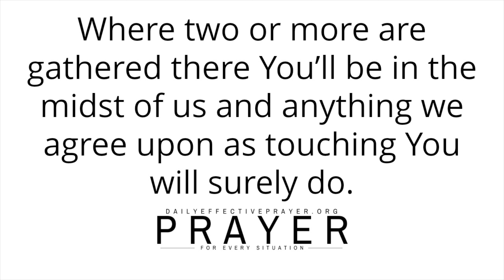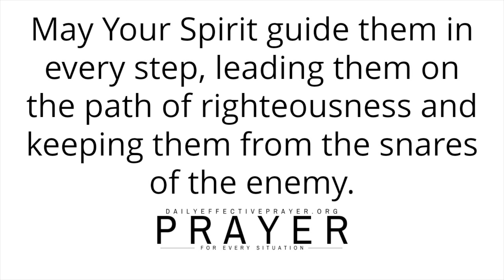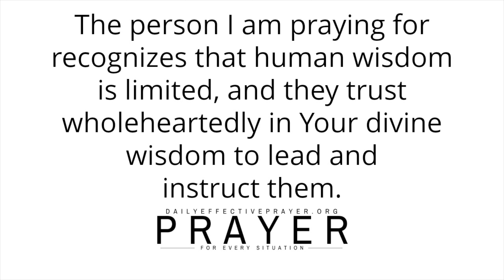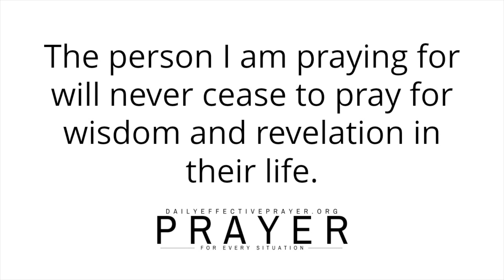Powerful Morning Prayer For Wisdom and Revelation In Your Life (Seek God's Wisdom & You'll Find It)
All I ask you to do is to agree with me as I pray and we seek our Heavenly Father for God's wisdom.

Speak it daily or listen to this video over and over again and allow the Word of God concerning this daily morning revelation prayer to reach deep into your spirit.

Daily morning prayer changes things.

A Blessed Morning Prayer For Discernment and Clarity (God, I Can Now See What You're Showing Me)

A Powerful Morning Prayer For God’s Direction and Guiding Hand (Not My Will, But Yours Be Done)